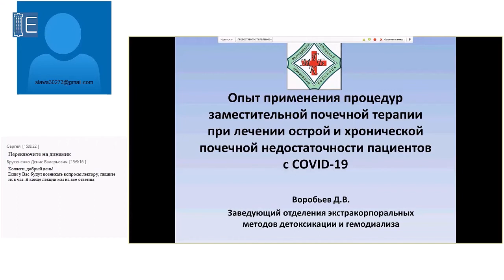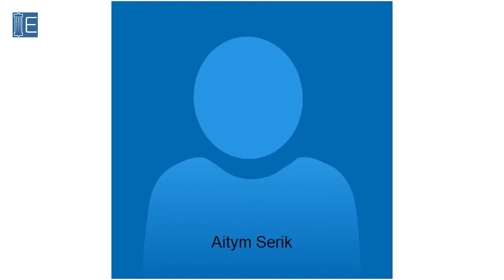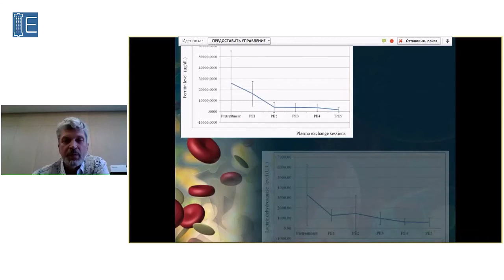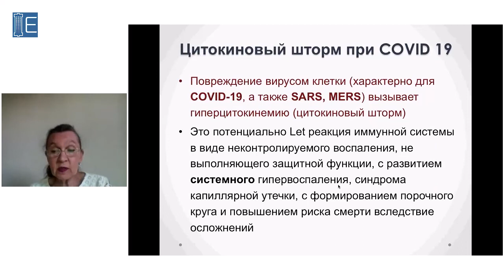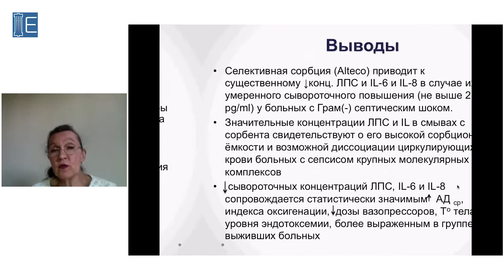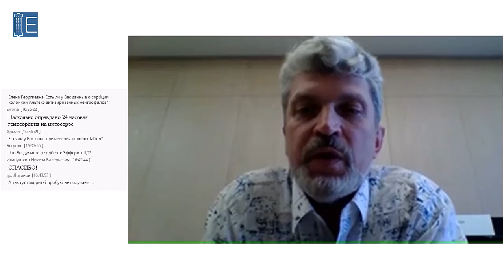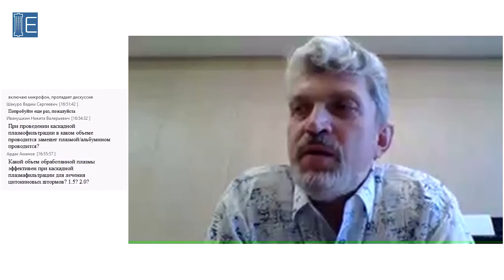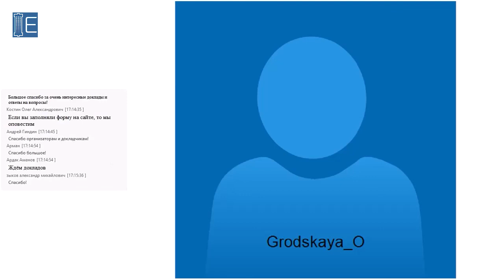Онлайн-конференция "Применение экстракорпоральных методов при лечении COVID-19" 23 июня 2020 года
Запись онлайн-конференции по теме эфферентных методов